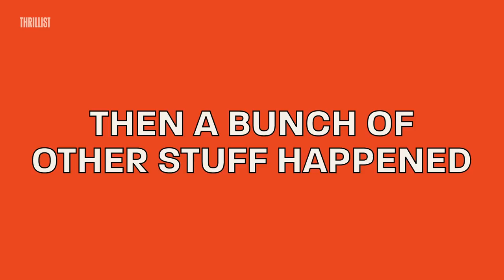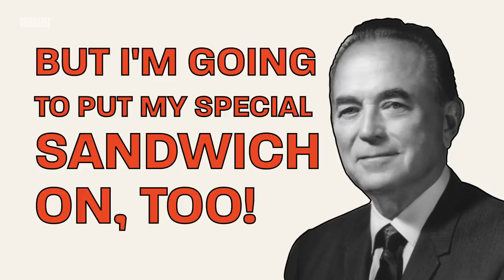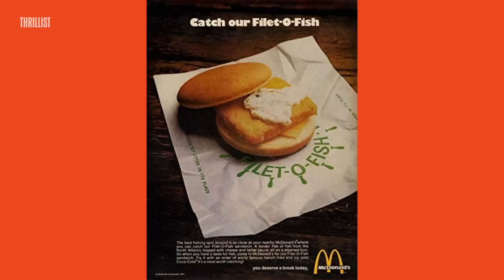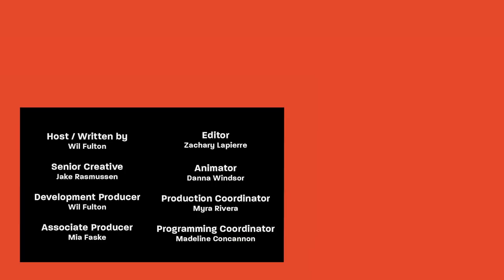The History of McDonald’s Filet-O-Fish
How did a bunch of staunch Catholics and their Lenten diet help create one of the most popular fast food dishes of all time? Why did McDonald's ever consider a pineapple sandwich? Do you really even want to know what was on a "Hula Burger?"

In this episode, we explore the struggling business and divine intervention that inspired the Filet-o-Fish, and the bonkers one-day competition between the Filet-o-Fish and the Hula Burger that led to one menu item being permanently installed in Mickey D's Menu. This basically counts as going to Church… just so you know. Hallelujah!

Have you ever wondered how ketchup became America's favorite condiment? Or why Four Loko was banned by the government? Or how roller coasters were invented? In History of… host Wil Fulton will take you through a rapid-fire crash course on some of humankind's greatest innovations in food, drink, and travel. Hey, if you can keep up, you actually might learn something!

CREDITS:

Host/Written by
Wil Fulton

Senior Creative
Jake Rasmussen

Development Producer
Wil Fulton

Associate Producer
Mia Faske

Editor
Zach Lapierre

Animator
Danna Windsor

Production Coordinator
Myra Rivera

Programming Coordinator
Madeline Concannon

Line Producer
Emily Tufaro

Daniel Byrne

Leo Fernandez

Creative Director
Audra Pace

Jim D’Amico

Meghan Kirsch